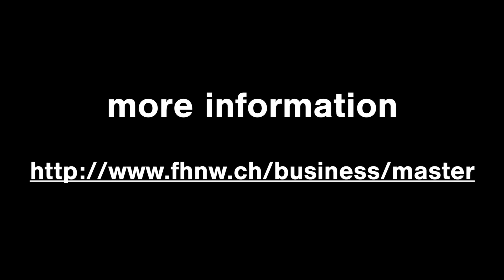Testimonials study tour Bambanani South Africa live 2014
A unique South African expercience for FHNW students of MSc Business Information Systems and MSc International Management